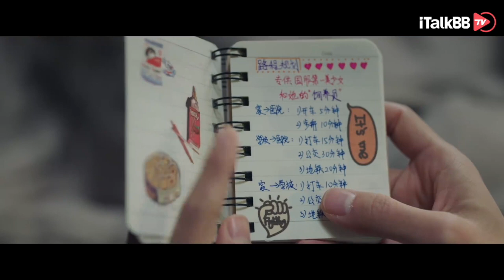杨紫、肖战《余生请多指教》陪伴版预告。两个人在一起，是可以为对方改变，一起努力、一起进步、一起成长，相互支撑才能走完余生 | Chinese Drama 【The Oath of Love】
关于《余生，请多指教》
即将大四毕业的林之校在毕业前夕跌落人生谷底，父亲患癌住院，不得已放弃外地的名企工作机会，和男朋友分手。所有对于爱情和未来生活的美好想象都在这一刻破灭，恰好这时，父亲的主治医生顾魏走进了林之校的生活。爱情开始的时候，我们往往都不知道是爱情，两个都曾在爱情中受过伤，不相信爱情的人，开始一步一步相识、相知、相爱，有过怀疑和波澜，也有过误会和遭遇人生低谷，但两人在相爱的过程中，愈发感受到对方才是那个能够托付余生的那个人。